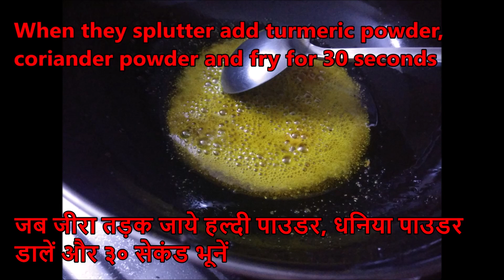Radish Savoury Balls | Mooli Ke Kofte | मूली के कोफ्ते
Kofta are delicious fried dumplings of vegetables or meat. It can be eaten dry or with the gravy. The thick and creamy gravy along with the kofta is an absolute delight for one’s taste buds. This mooli kofta recipe is prepared without using onion and garlic.
It can be defined as Fried rounds made with grated radish and spices, dipped in a masaledar gravy.